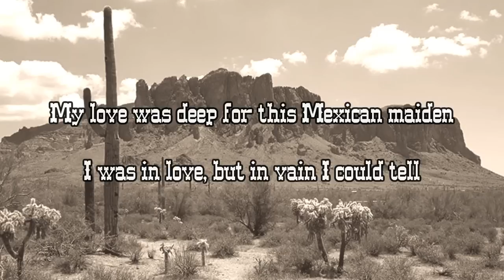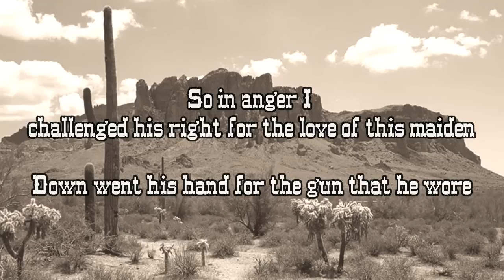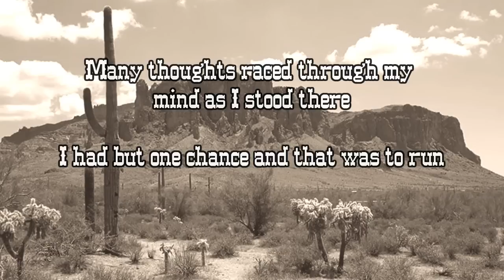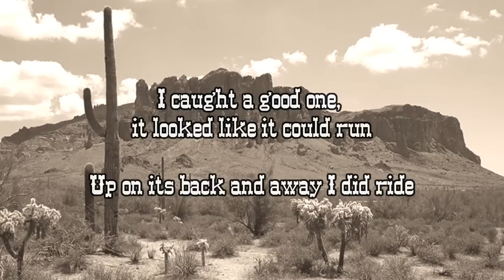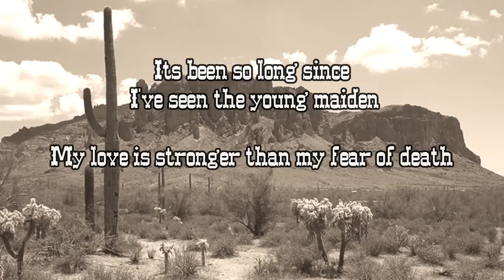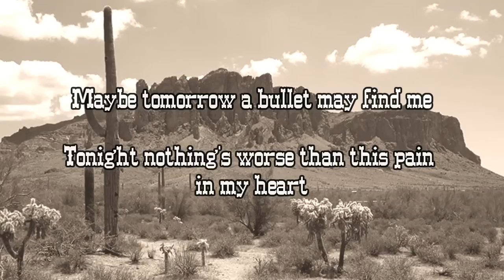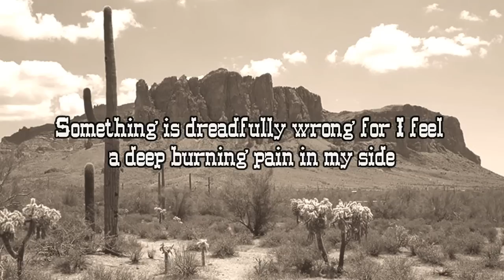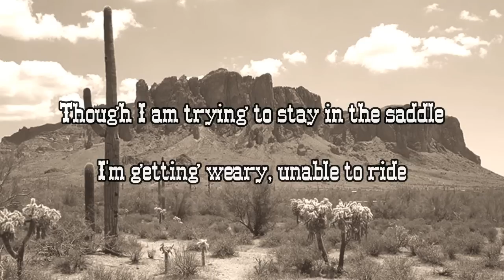Marty Robbins - El Paso - Cover by J.R. McNeely's "One Man Band"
J.R. McNeely's "One Man Band" Classic Country Cover "El Paso"
My latest "One Man Band" insanity! Dedicated to my Mom and Dad. "El Paso" was on a Marty Robbins album that used to play at our house when I was very young. I've always loved "Story" songs. This one most certainly is that! For those wondering what I played for the "Flamenco Guitar Licks". it's my Ukulele! I didn't have a classical guitar on hand. Necessity is the mother of invention. :)